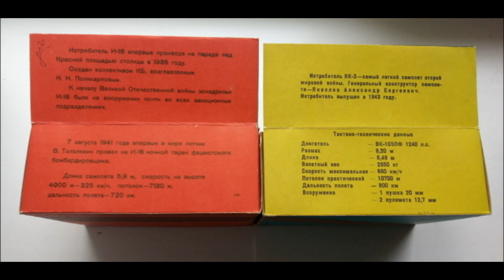Обзор коллекции самолетов СССР 1:72 и 1:120 USSR plane scale model 1:72 and 1:120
Обзор  моей небольшой коллекции металлических советских самолетов времен ВОВ в масштабе 1:72 и 1:120.

Основные  фотографии были найдены на следующих ресурсах:
- rcforum.ru
- lmccforum.lviv.ua
- auction.violity.com.